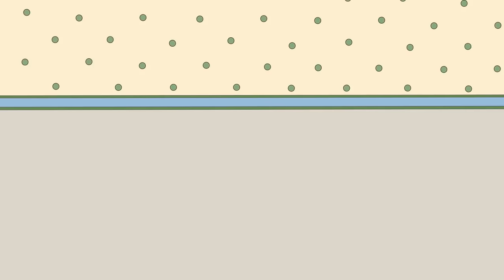Caillou is ill | Fun for Kids | Videos for Toddlers | Full Episode | Cartoon Movie